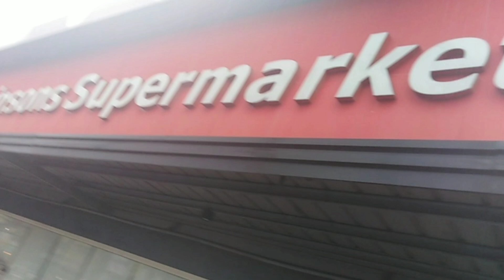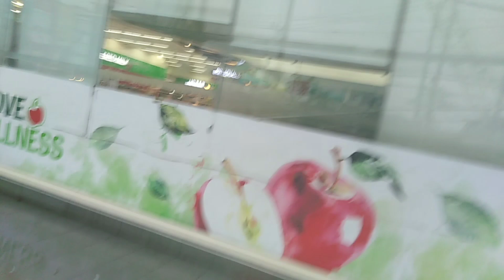SUPERMARKET JOURNEY ON A STORMY DAY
Wala na kc stocks so I have to go to the supermarket before things get worse.

It's been 4 days since it was raining so I need to get stocks of food before we starve due to this unfriendly weather condition.